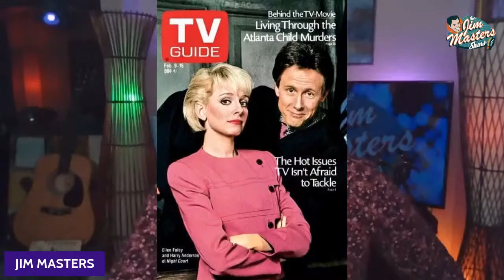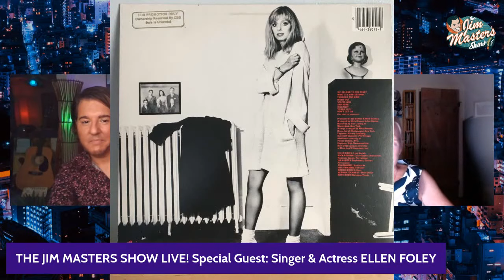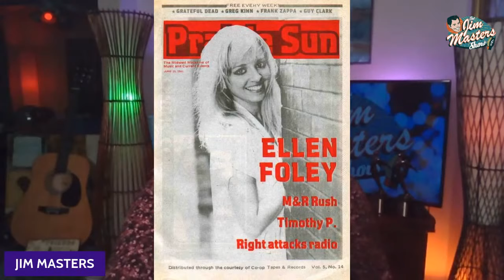Meet Ellen Foley, From Rock 'n Roll Queen to Mrs. Bernstein On The Jim Masters Show LIVE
Female rocker Ellen Foley  is an American singer and actress who has appeared on Broadway and television, where she co-starred in the sitcom Night Court. In music, she has released five solo albums but is best known for her collaborations with rock singer Meat Loaf. She was the powerhouse voice behind Meatloaf’s multiplatinum 1977 legendary duet, “Paradise by the Dashboard Light.” Ellen joins award-winning television, radio, multimedia personality and host on this episode of The Jim Masters Show LIVE! series
Thursday July 21st, 2022 at 8pm eastern, 5pm pacific.

Ellen Foley's strong, passionate – and at times bone-shivering – voice, combined with her acting talent and dance moves allowed for a diverse and successful career, something she always dreamed of as a girl growing up in St. Louis.

Ellen left St. Louis the day after she turned 21 and moved to New York to study acting. She went on cattle-call auditions and got a few parts on stage, but her first paying job was singing in a music comedy revue in the Catskills. Ellen started a band called Big Jive and performed in Atlantic City before there were casinos.

She then got a part doing more edgy comedy with “That National Lampoon Show.” “It was completely tasteless, sacrilegious,” she remembers, “and a lot of fun.”  During her tour with National Lampoon she met fellow actors Meatloaf and Jim Steinman, who would write "Paradise."

After "Paradise," Ellen received several gold records and awards for her three solo albums (“Night Out,” “Spirit of St. Louis,” “Another Breath”) which were produced by high profile rock legends, such as Ian Hunter, Mick Ronson, and Mick Jones and Joe Strummer of The Clash. (Many believe Ellen’s tumultuous relationship with Mick Jones inspired his hit “Should I Stay or Should I Go.”)

Her Broadway stage career includes starring in “Hair,” “Into the Woods” and “Me and My Girl.”  It was Ellen who originated the role of the witch in Stephen Sondheim’s “Into the Woods” at San Diego’s Old Globe Theater. Reportedly, Sondheim’s “favorite witch,” he called her the “alpha and the omega.” Ellen performed a dance number in the movie “Hair,” choreographed with Twyla Tharp and directed by Milos Forman. She also had featured film roles in “Tootsie,” “Fatal Attraction,” “Married to the Mob” and “Cocktail” with Tom Cruise. Recently, she starred in “Lies I Told My Little Sister", which was shown at film festivals in the U.S. and Canada.

Many of her fans know her as public defender Billie Young in the TV series “Night Court,” which she starred in for the first season.

As for real heartbreak, it’s been awhile since she’s endured any in her romantic life. She met her husband, actor and writer Doug Bernstein in 1989 when she was staring in “Me and My Girl.”  “Before I met Doug, I was the walking cliché, always falling for the inaccessible guys,” she says.

By show-business standards, they have been married for an eternity: 24 years. During that time, Ellen taught at the School of Rock (featured in the film of the same name starring Jack Black) and continued to act on stage while raising her two sons, one is now in college and one just graduated.

It was during a production of a play called “Hercules in High Suburbia” in 2005 at New York City’s famed experimental theater La Mama that she was inspired to resurrect her recording  career. She met her current collaborator, musician and songwriter Paul Foglino, who wrote the songs and music of the show. (Two of the songs in that production – “Madness” and “Everything’s Gonna be Alright” – are on their current album.)

In 2019, she began a collaboration with Robert I. Rubinsky (original cast of 'Hair') on the cabaret theatre show "Club Dada: In Difficult Times," which premiered at LaMama in 2020 and continues to the present.

In spring 2021, Foley announced a new album, Fighting Words, again in collaboration with Foglino. The LP features ten new tracks as well as Foley’s version of “Heaven Can Wait,” a Jim Steinman-penned ballad from Bat Out of Hell on which she hadn’t originally performed. This version of “Heaven Can Wait” first appeared on the soundtrack to Lies I Told My Little Sister, which featured Foley in a supporting role.

Today, Foley has the same rock ‘n roll energy and great stage moves she did when she was fighting off Meatloaf at the dashboard light.

If you enjoyed this video episode give it a thumbs up like and leave a comment for us.

Check out many more episodes of our series right here on our YouTube channel Jim Masters TV. Enjoy!

Ellen Foley Interview